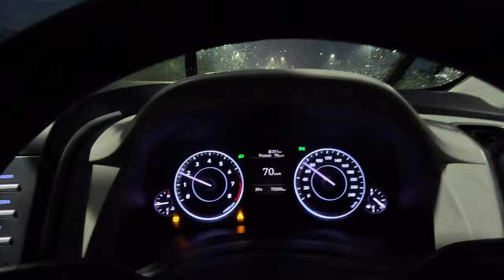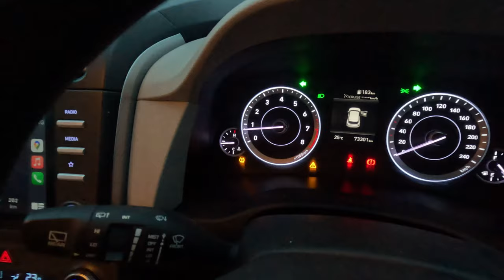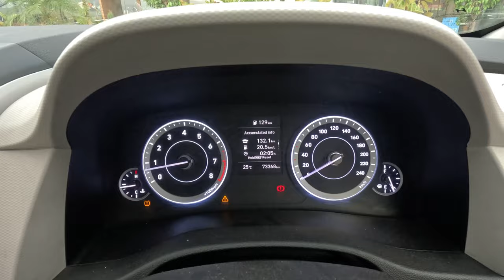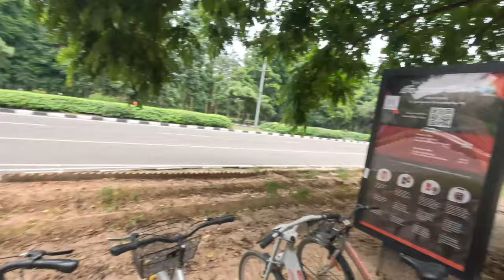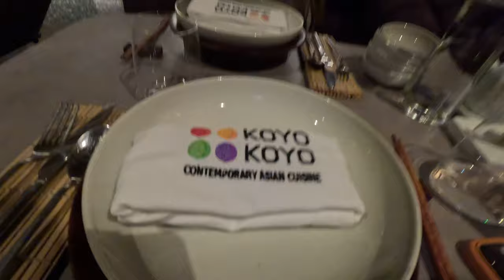Delhi To Chandigarh Vlog | Hamza Syed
Get to know who shot my ‘THE CHANDIGARH DATE YOU DESERVE’ reel in this video!! And come along with me on my one day return trip from DELHI TO CHANDIGARH.